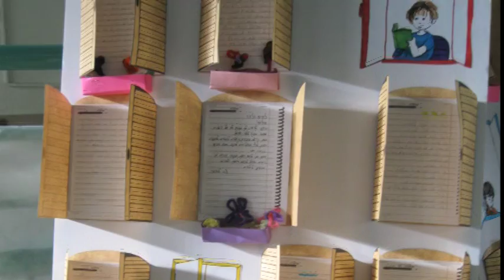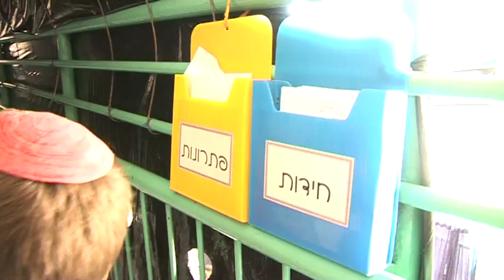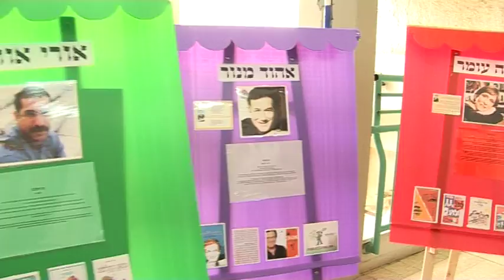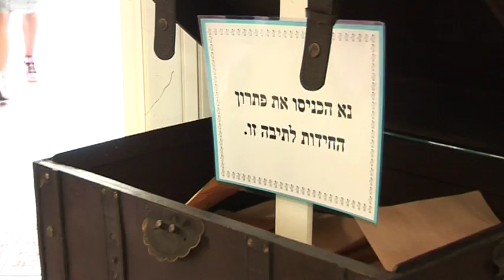חוויה עברית - בבי"ס "עשה חיל"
יום שיא לפעילות על השפה העברית